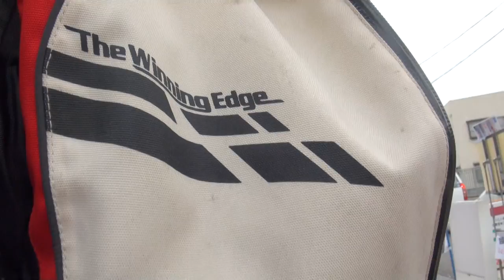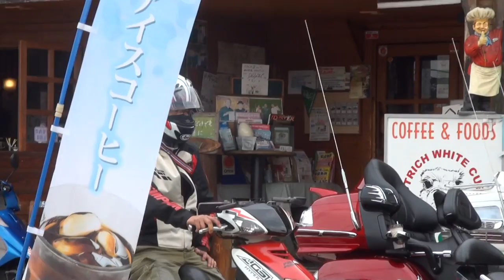日本一のフルカスタムシグナス ヨシムラエキゾーストサウンドを聞け YOSHIMURA RACING 2007 ヤマハ・シグナスx2型 2007 YAMAHA・CYGNUS-X2型